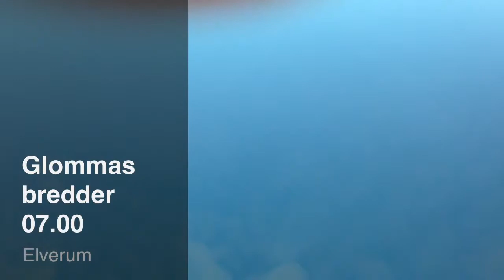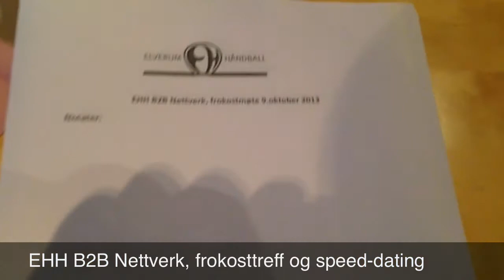Frokosttreff med EHH B2B Nettverk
Onsdag morgen var noen av samarbeidspartnerne i EHH B2B Nettverk samlet til frokosttreff med speed-dating hos Forstmann i Elverum. Se intervju med noen av deltagerne og nydelige bilder av Glomma.